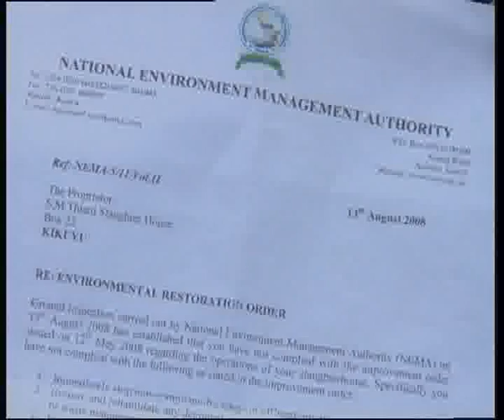Why nyama choma will be a rare delicacy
Dagoretti slaughterhouse which supplies most of the meat for Nairobi residents has been closed.